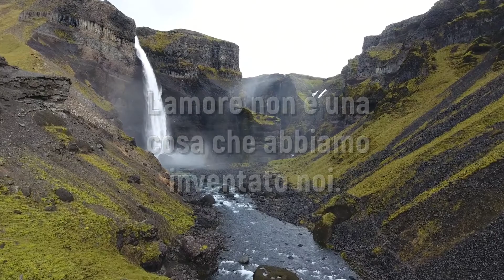La potenza dell'amore # 1 - prof. Luca Vergani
Trailer di presentazione di una serie di lezioni sull'amore.